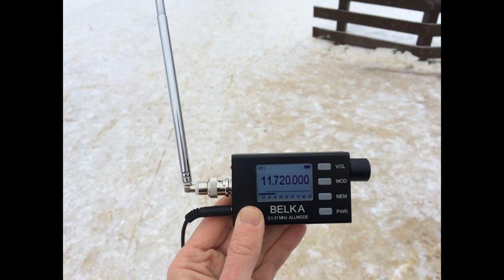Scandinavian Weekend Radio 11720 kHz in Moscow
December 3d 2022
12.00 UTC
BELKA from Belarus is AWESOME !!!